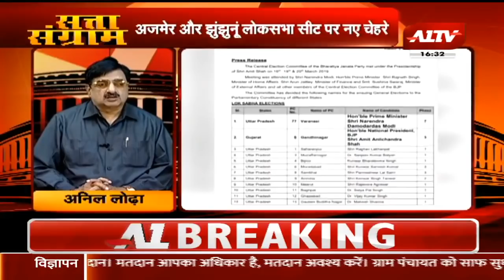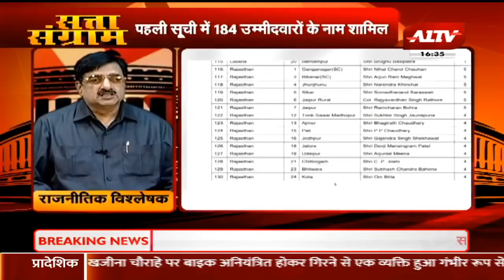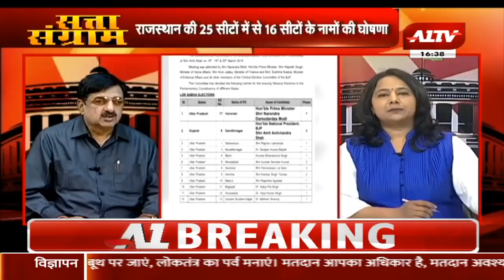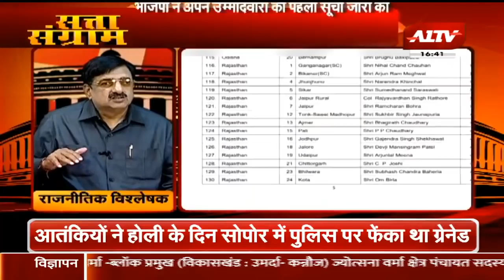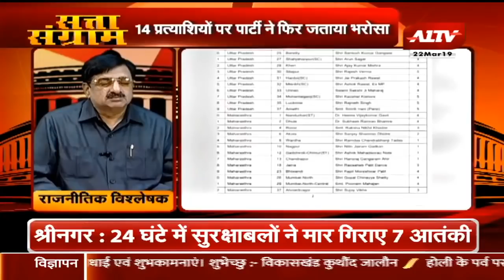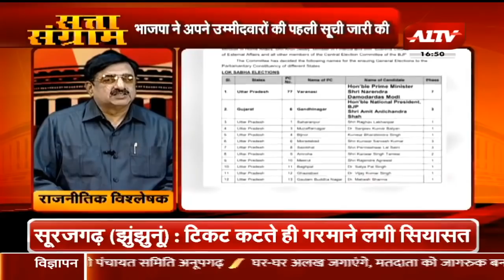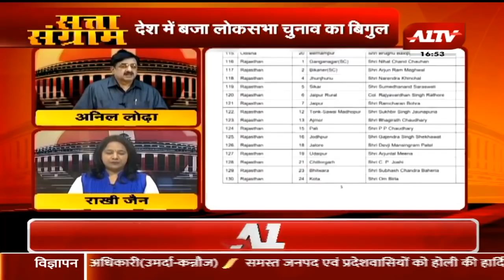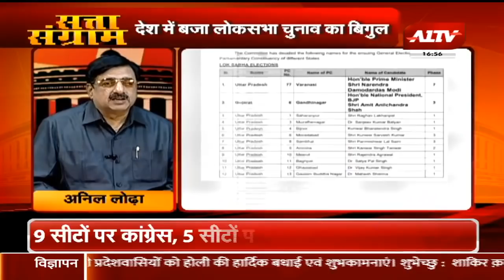लोकसभा चुनाव का बजा बिगुल ||देखिए सत्ता संग्राम में